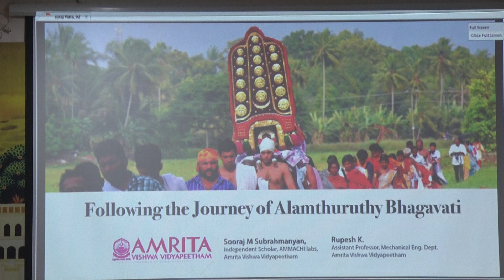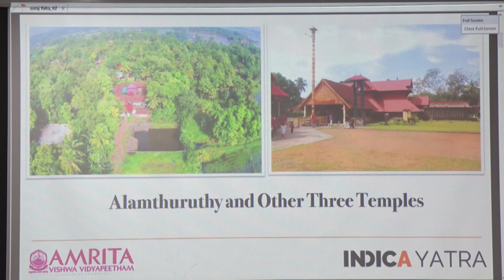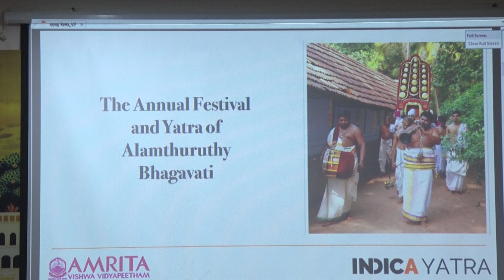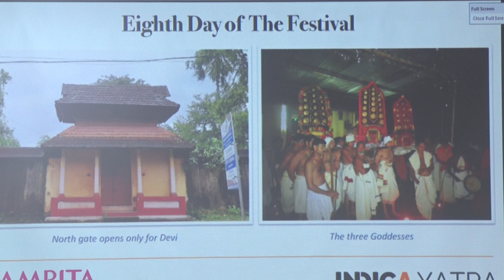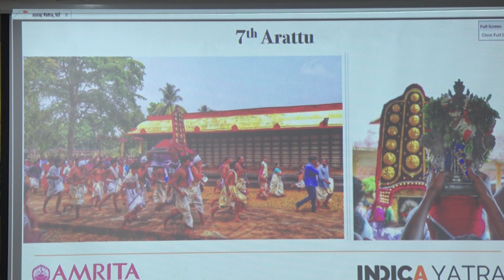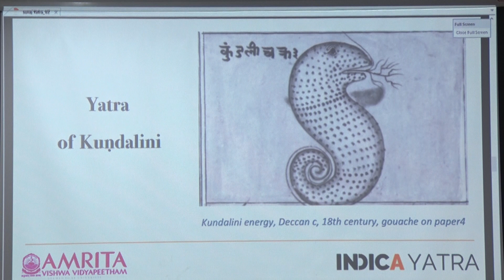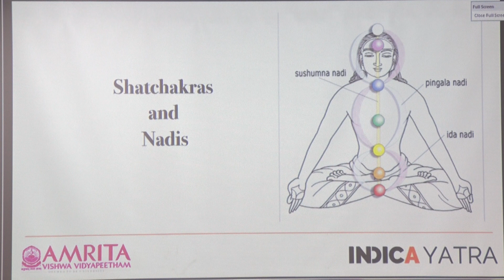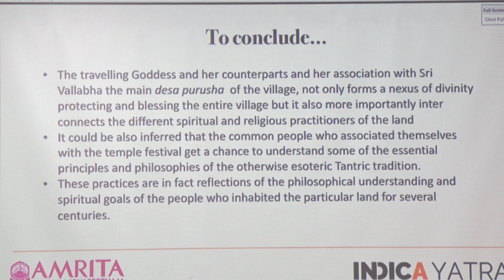7 Chakras Journey of Alamthuruthi Bhagavati in Kerala by Rupesh K and Sooraj M S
There is a place called Alamthuruthy at the outskirts of Thiruvalla and the Goddess presiding that
 the temple known as Alamthuruthy Bhagavati is considered as the Kuṇdalini of the desapurusha. In the annual 8 day festival of the temple, the Goddess makes a journey towards the Sree Vallabha temple. That ceremonial procession draws parallel to the Tantric concept of Kuṇdalini awakening and its journey through the six chakras. The other two Goddesses of nearby temples namely Padappadu and Karinattu Kavu are considered as the two spiritual Nadis (energy nerves) Ida and Pingala respectively. During the annual festive days, the Goddess takes 7 holy dips in different ghats in Thiruvalla village, as a representation of the 6 chakras and Sahasrara Padma.

Listen to Sooraj M S and Rupesh K speak about this fascinating journey.